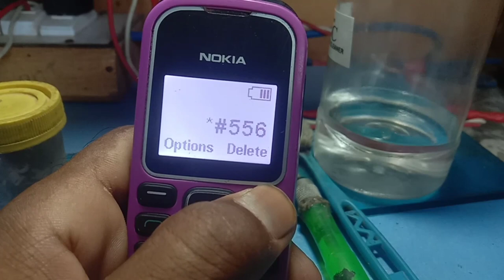Nokia 1280 Mobile logo|| Abdullah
Nokia 1280 mobile logo
Abdullahtechnique